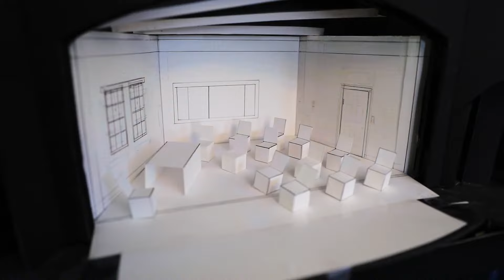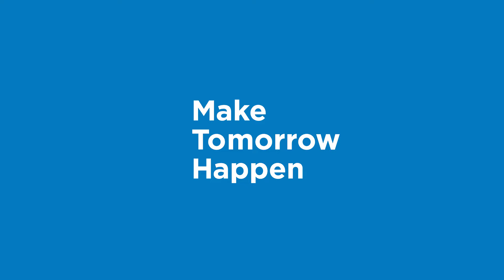Make Tomorrow Happen at Rollins | Kalli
At Rollins, Kalli Joslin learned to fight inequality through art and advocacy, staging the world premiere of an acclaimed play and interning on Capitol Hill. Now, the theatre and American studies double major is studying civil rights law at Georgetown University, as she continues her journey to take on discrimination in all forms.